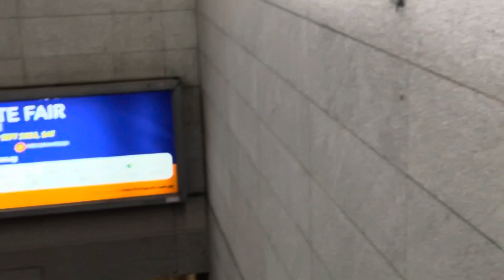CARLA’S DAY OUT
I feel so safe staying here in Singapore